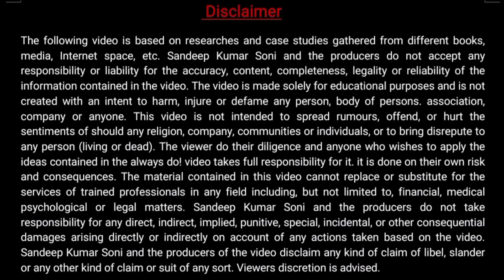Doctors Type and Conversion Trick | Be Smart Working MR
Dear Friends
In this Video, I share types of Doctor and Conversion tricks. How a smart medical Representative(MR) works in field.
Learn and apply in your day to day working.

👉For Consultation With Regarding Pharma Startup Pay Rs. 599/- Only(Applicable FY 2021-22) at mob through any digital app like Paytm, Google Pay, phone pe, etc and share a screenshot to book Consultation.

👉To Get Pharma Startup Tool Kit
(To Manage Field Force)

Some Videos

My Gadgets:
SELFIE STICK
My Phone